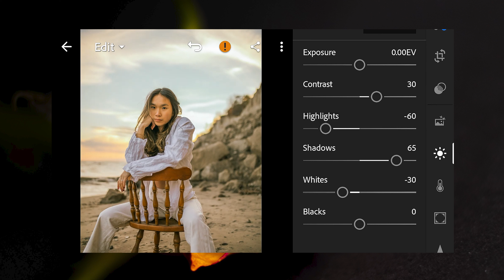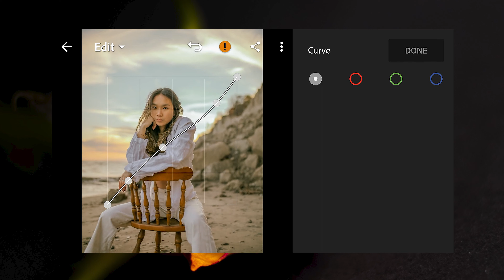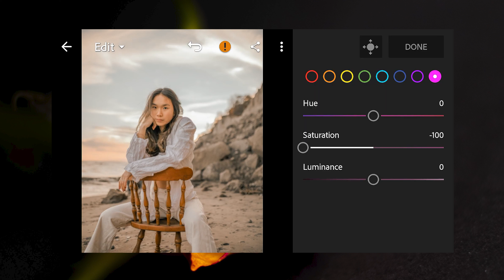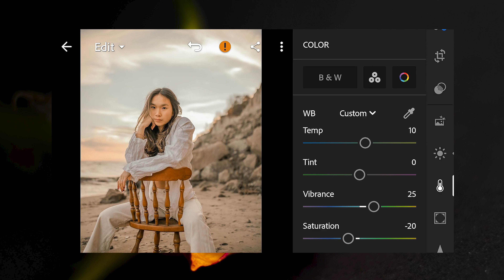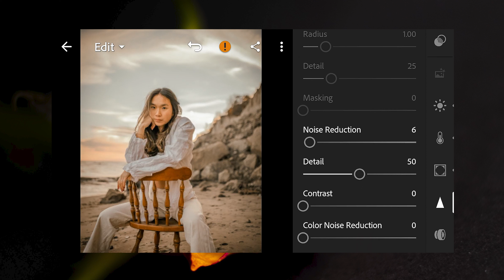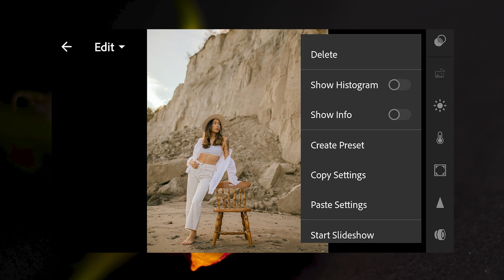Beach - Lightroom Mobile Presets | Aesthetic Preset | Editing Tutorial !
In this video, I will show you how to do Beach Edit, Using Lightroom Mobile

Right password-

HEY GAYS WELCOME TO MY CHANNEL IF YOU LIKE THIS VIDEO THEN PLEASE SUPPORT ME BY HITTING LIKE BUTTON, SHARE MY VIDEO, SUBSCRIBE AND PLEASE DON'T FORGET TO COMMENT WHAT YOU FEEL ABOUT MY VIDEOS.

BY ORD PICTURES - @ordpictures

*VIDEO AND AUDIO : PREMIERE PRO LAPTOP
*THUMBNAIL :  CANVA LAPTOP
*SCREEN RECORDING APP : LIGHTROOM MOBILE